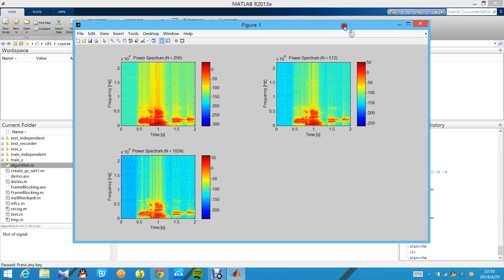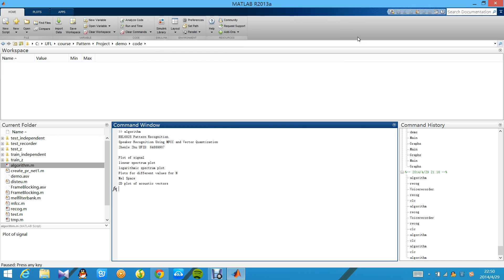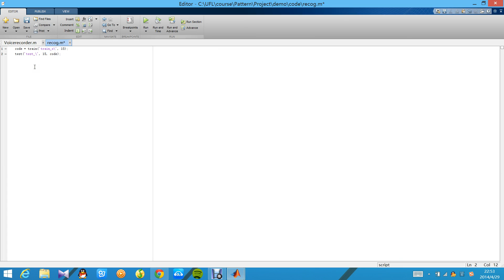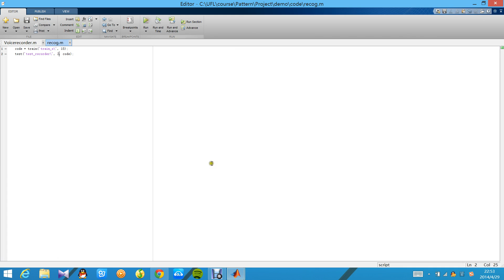Speaker Recognition Using MFCC and Vector Quantization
This is the program demo of Pattern Recogniton Project